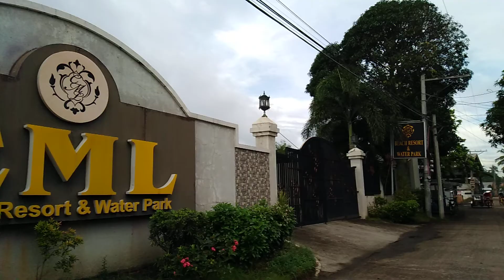Lemery Batangas: CML Beach Resort and Water Park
Guys wag nyo napo ako ibash first time mag vlog, gusyo ko din ma save mga videos mga lugar na napuntahan ko kaya naisip ko mag vlog.ung mga dati kc wala na😔. haaay

around 2500 and up ung room nila with amenities, breakfast, free use of pool and  beach.

10 and 11 November 2020